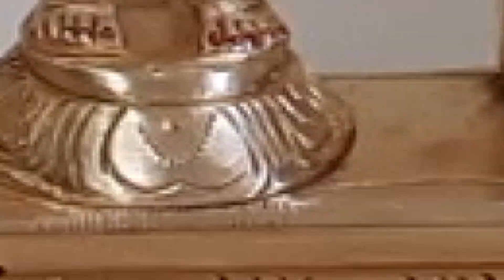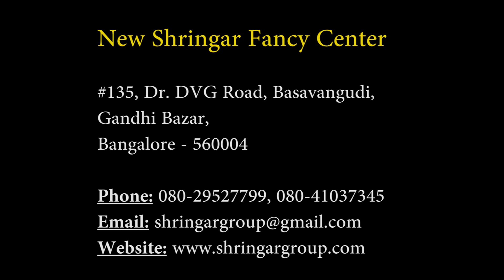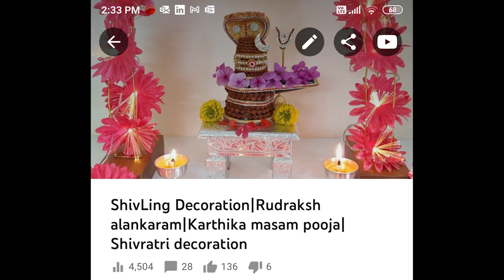Vaikunta Ekadasi Alankaram|Sri Venkateshwara Swamy idol Alankaram|Lord Srinivasa Alankaram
Link to purchase mobile used to record the Video: Samsung M31S.

# vaikunda ekadasi
# ekadasi
# paramapadham
# sorgavasal
# sorga vasal